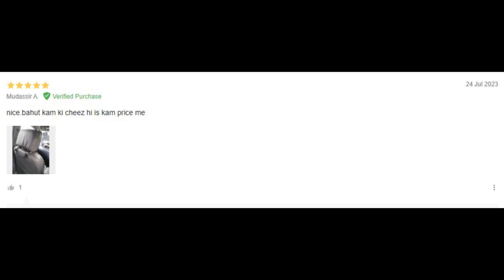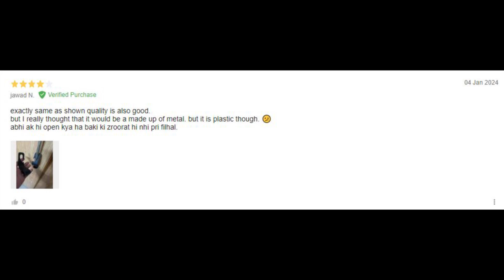Headrest Hooks For Car on Daraz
Get your car organized and clutter-free! In this video, we'll show you the ultimate car accessory - Headrest Hooks available on Daraz!

Discover how these hooks can:

- Hold bags, purses, or jackets
- Keep your phone and tablet within reach
- Store snacks and water bottles
- Create extra storage space

*Video Highlights:*

- Product demo and features
- Installation guide (easy and tool-free)
- Benefits of using headrest hooks
- Top picks from Daraz (best-selling and highly-rated)

Car interior accessories
- Car organization ideas
- Daraz shopping
- Car storage solutions
- Headrest hook installation
- Car accessory review